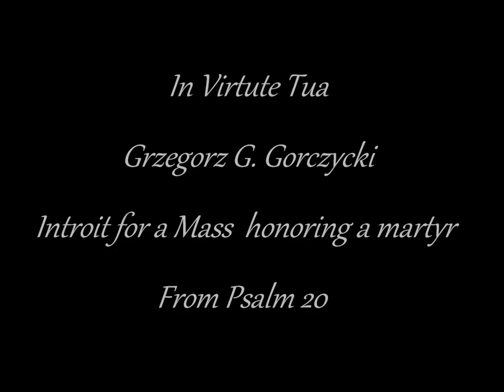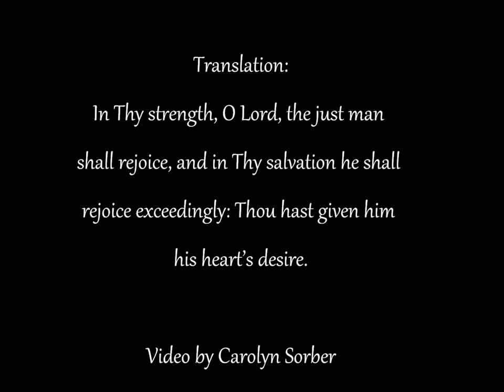In Virtute Tua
Grzegorz G. Gorczycki
Introit for a Mass honoring a martyr
From Psalm 20
PERFORMED BY
The Rush County Chorale and
RCHS A Capella Choir
DIRECTED BY
David Doyle
Laughlin Center for the Performing Arts
Rushville, IN
MUSICIANS:
First Violin—Mark L. Osborne, Concert Master
Sondra E. Hayes—Second Violin
Anne Bryant—Principal Second
Viola—Jesse Garcia
Cello—Alan Ruan
Keyboard—Teresa Fagan

Translation:
In Thy strength, O Lord, the just man
shall rejoice, and in Thy salvation he shall
rejoice exceedingly: Thou hast given him
his heart’s desire.

Video by Carolyn Sorber